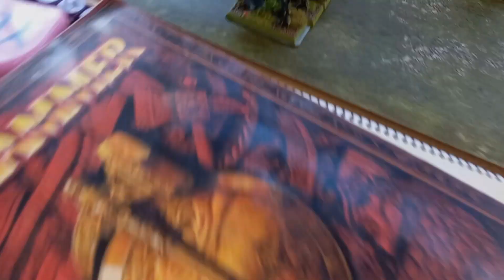FreakWars2022 y Leyendas en Miniatura: Ulthuan en juego en LA BATALLA DE LA LLANURA FINUVAL WHF6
Para los que no pudisteis acudir a ver la batalla en directo, os compartimos el aspecto que tiene el choque de más de 10.000 puntos de Elfos Leales contra más de 10.000 puntos de Elfos Traidores. Ulthuan en juego. ¿Reescribiendo el canon de Games Workshop?

Especiales agradecimientos a Ángel y a Rubén por hacernos la escenografía, y a Impriwars, proveedor de los tapetes.

Ejércitos de Rass, Peto, Gortein (comandado por Dmonrat), Flogus, Cordo y Baggiel.